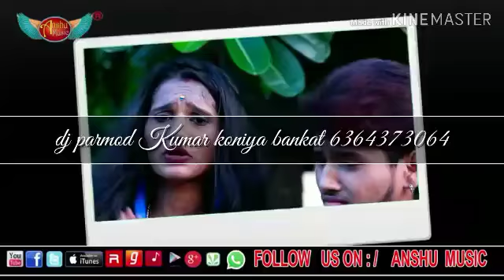Han lagao De Re Garam bhai Hattori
DJ Bhojpuri song Anshu Lal Yadav